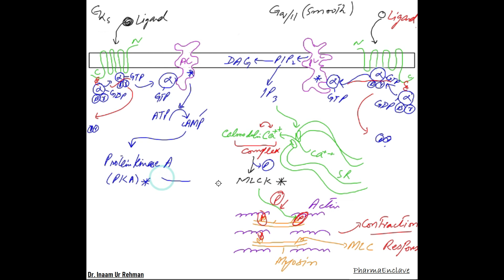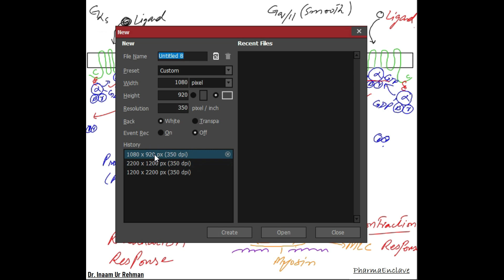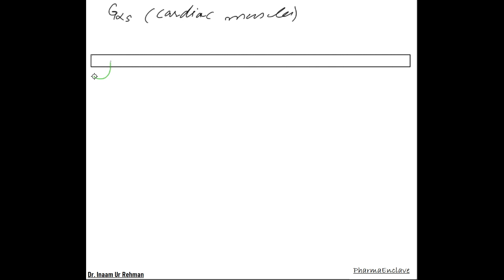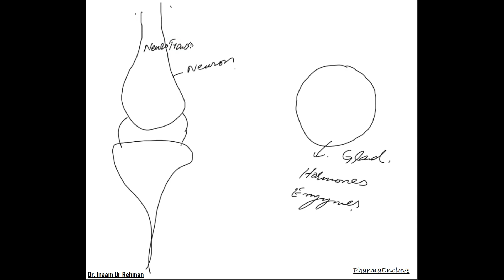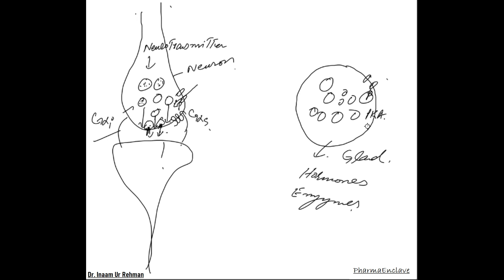Basics required to learn Autonomic Nervous System Pharmacology by Dr Inaam Ur Rehman - PharmaEnclave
(Apologies for the bad audio)
In this Video, Dr. Inaam Ur Rehman will teach the basics that are required to learn in detail the Autonomic Nervous System Pharmacology. This video is a part of our ongoing course of online interactive sessions of Clinico-Basic Pharmacology being conducted by the PharmaEnclave Institute of Pharmacology.

This video will cover the gaps for those students who have missed the general Pharmacology course and want to learn ANS Pharmacology.